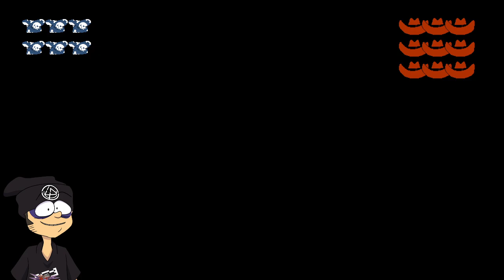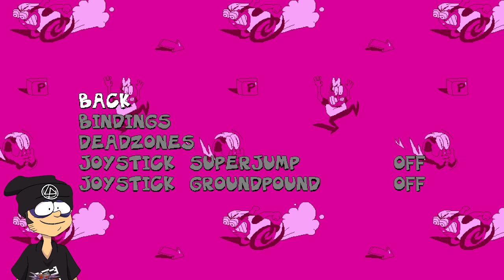RobTheGrid - Pizza Tower [Part 2]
Howdy partner
28/05/2024

0:00:00 Start
0:01:23 Oregano Desert
0:14:38 Wasteyard
0:25:10 Fun Farm (Special Guest: Mort the Chicken)
0:36:08 Fastfood Saloon
0:50:27 The Vigilante Boss Fight
1:08:34 Oregano Desert retry